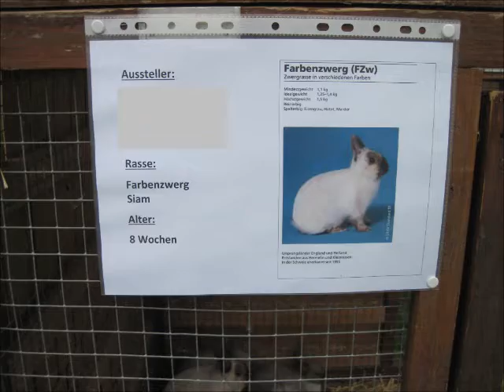Farbenzwerg siam, Jungtierschau Steinach 2022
Farbenzwerg siam, Netherland Dwarf Rabbit, Nain de Couleur, Nani di Colore, Nani Colorati, Kleurdwerg Zilvervos.
Jungtierausstellung am 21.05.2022 auf der Kleintieranlage Kehlhof vom KZV Steinach-Horn.
Young Animal Show in Switzerland (9323 Steinach)
Exposition Avicole en Suisse (9323 Steinach)